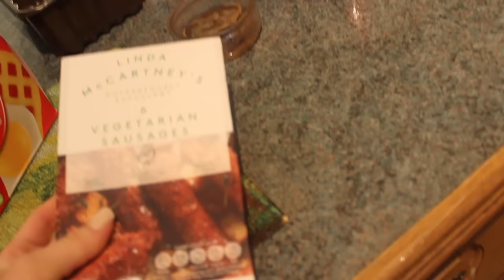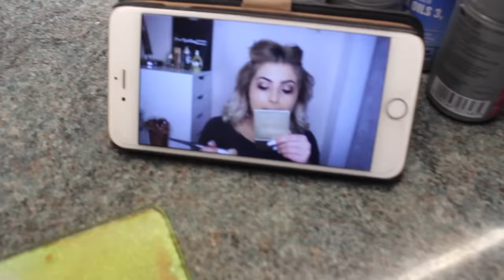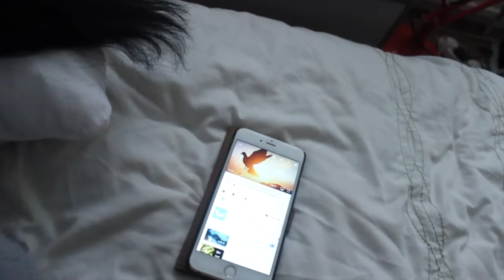VLOGMAS TWO CAKE, DOCTORS & MEDITATION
CAKE, DOCTORS and RELAXING in this Vlog, VlOGMAS NUMBER TWO!